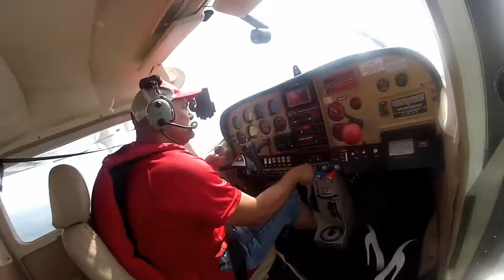Francois Weitz- My first Skydive Hazyview Mpumalanga South Africa with Skydive Kruger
One of the best things i ever did in my life. Skydive is beyond amazing. Its windy, adrenaline pumping and intense. Words can not fully explain it but everyone need to experience it at-least once in their life.